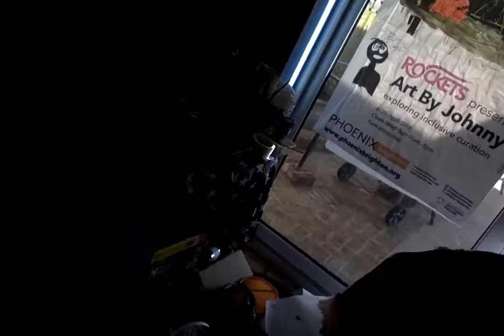Henry Normal's Poetry Epic Tour - 28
Welcome to video 28 in Henry Normal's Poetry Epic Tour!
Since Henry can't come to the libraries in Notts, then everyone is invited to join him in a little Epic Tour around his house as he reads poems in this series of epic videos.

This is a virtual take on Henry Normal's Poetry Hour Epic Tour that would've toured across Inspire's 60 libraries and County Archives in Nottinghamshire between April and May 2020.

Henry Normal's Epic Tour features 10 Nottingham-based guest poets: Bridie Squires, Andrew Graves, Cleo Asabre-Holt, Harminder Nagi, Leanne Moden, Manjit S Sahota, Milla Tebbs, Trevor Wright, Michelle Hubbard and Pete Ramskill.

This is the playlist in the same order as the videos are released on our Facebook and Twitter accounts